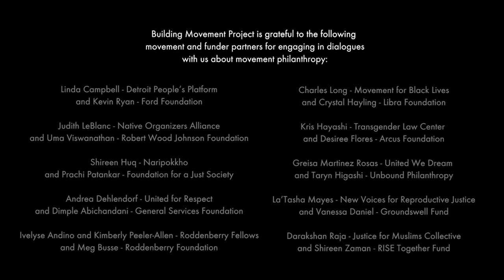Why Are Social Change Movements Important?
Philanthropy can play a critical role to resource the infrastructure, ecosystem building, and sustainability of social movements. In this video, you’ll hear from movement leaders who break down the characteristics of movements and how they build collective power.

"Move The Money: Practices and Values for Funding Social Movements" is a set of resources developed by the Building Movement Project (BMP) and geared towards grantmaking institutions eager to expand and deepen their support of organizations, networks, and leaders involved with social change movements. Move The Money consists of four videos and accompanying discussion guides with reflection questions that highlight the perspectives and experiences of movement leaders and funders.

Let's MoveTheMoney!